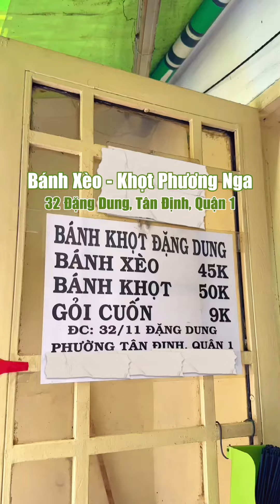#1285 Bánh xèo núp hẻm ngon & rẻ nhất Quận 1